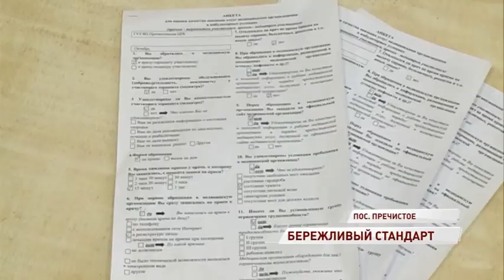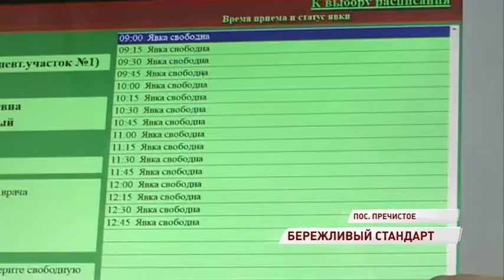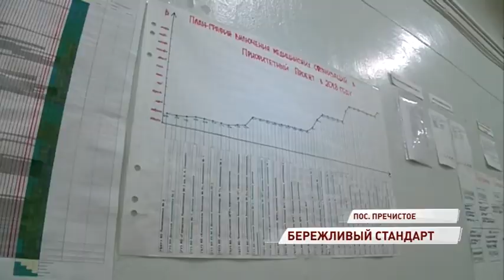Пречистенская ЦРБ перешла на бережливый режим работы: в чем преимущества новой системы